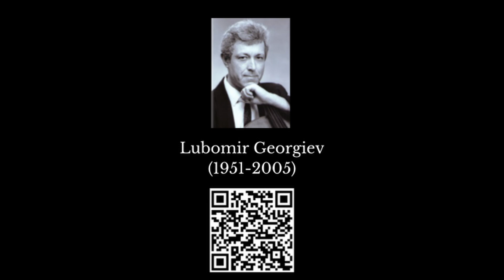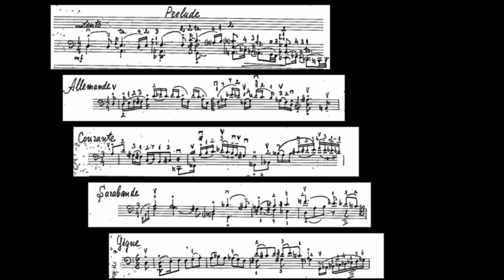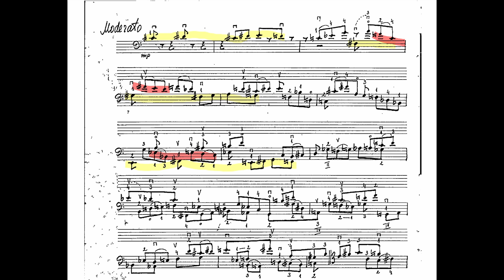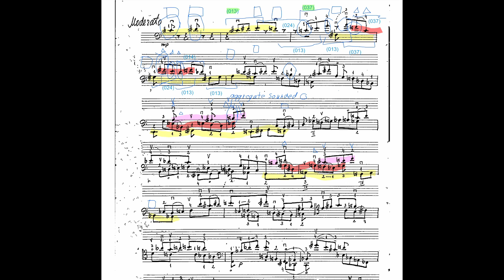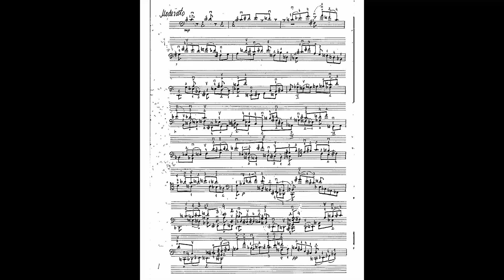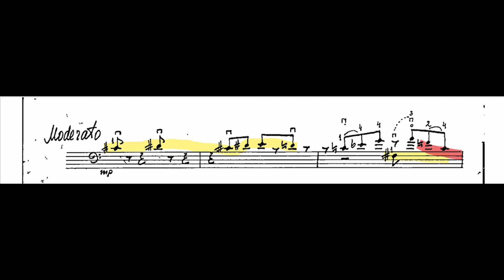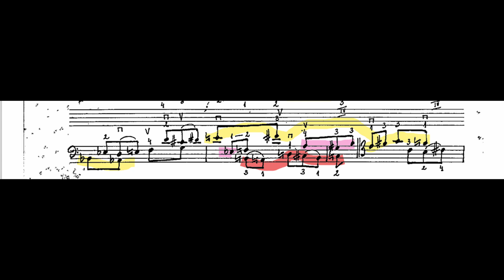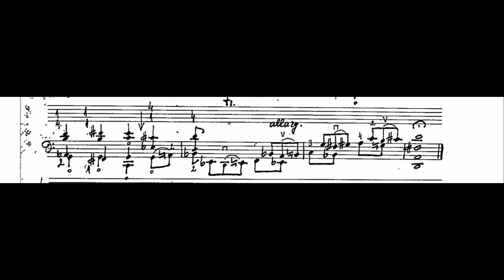An Homage to Bach: Lubomir Georgiev "Classic Suite" I. Prelude - Analysis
Analysis: 0:00
Performance: 6:03
This video essay analyzes the Prelude to the "Classic Suite" composed by Lubomir Georgiev, teacher for many years at Florida State University. The manuscript shown in this video is held at the Martha Blakeney Hodges Special Collections at the University of North Carolina Greensboro (UNCG). All audio is from a live performance given March 18, 2023.
Jonathan Simmons, cello
To learn more about Georgiev's collection, held at UNCG,